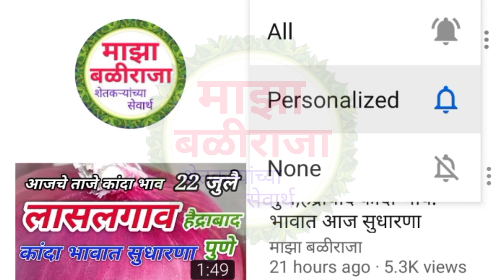आजचे कांदा लिलाव live .अहमदनगर-पाथर्डी